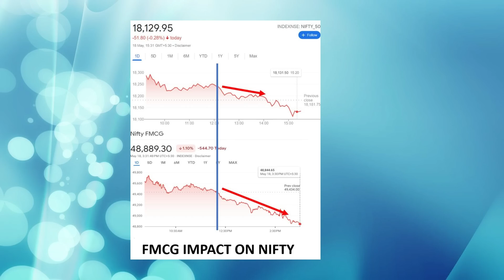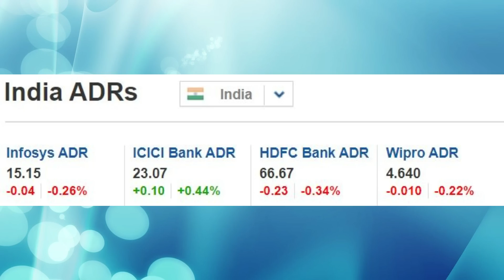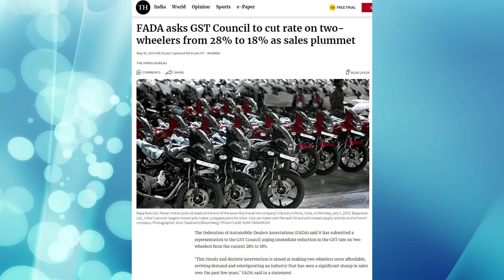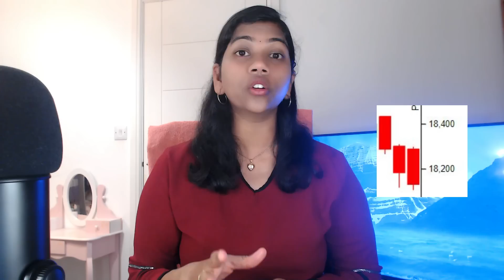70 Pts Gap UP? Pre Market Report Analysis 19 May 2023 - Nifty & Bank Nifty - Prediction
Premarket report, premarketanalysis, Indianstockmarket, NiftyBank Nifty, 19thMay23, whyniftygoingtocrash, willniftyfall, niftymovementtoday, niftyrange, niftytarget.

Premarket report, premarketanalysis, Indianstockmarket, NiftyBank Nifty, 19may2023, whyniftygoingtocrash, willniftyfall, niftymovementtoday, niftyrange, niftytarget.